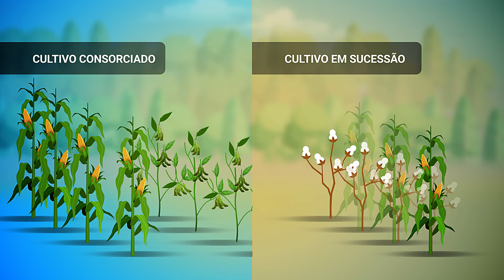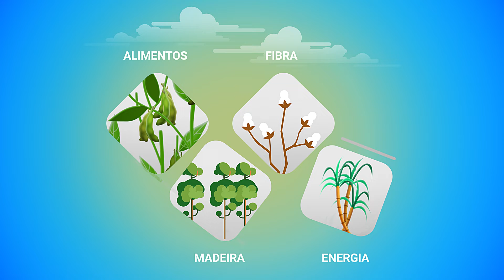Integração Lavoura-Pecuária-Floresta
Neste vídeo, apresentamos práticas para recuperar solos e garantir o seu melhor uso, como a Integração de Cultivos que é uma importante ferramenta da agricultura regenerativa.

Na integração de cultivos, o sistema de Integração Lavoura-Pecuária-Floresta (ILPF) vem ganhando cada vez mais espaço no Brasil. O ILPF agrega diferentes sistemas produtivos, agrícolas, pecuários e florestais dentro de uma mesma área.

Este é o quarto e último vídeo da série sobre agricultura regenerativa lançada pela Cargill e o Instituto BioSistêmico (IBS). A série faz parte das ações de capacitação técnica do Programa 3S, nas quais a Cargill e o IBS vêm compartilhando conteúdo relevante que contribui para o desenvolvimento dos produtores atendidos.

Para mais informações, dúvidas e sugestões, envie uma mensagem pelo site do IBS

00:00 - Abertura
00:07 - Práticas para recuperação de solo
00:16 - Integração de cultivos
00:35 - Como pode ser feito?
00:44 - Produção animal
00:57 - O que concentra?
01:16 - Emissão de gases
01:29 - 3S CARGIL e Instituto BioSistêmico